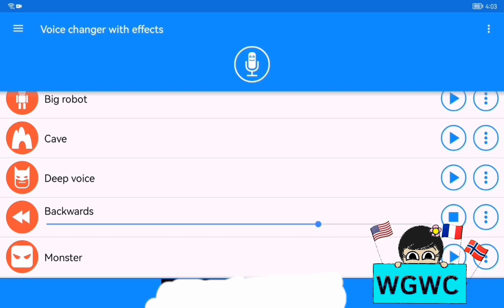Turkmenistan eas alarm (ALT) 1 normal and reversed